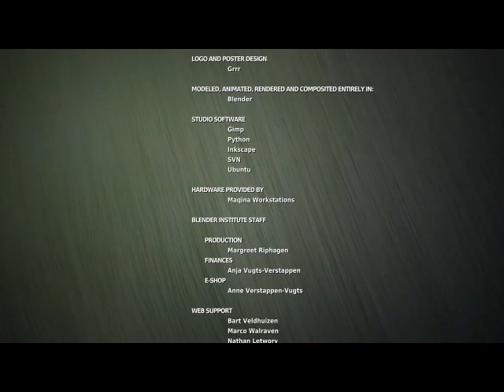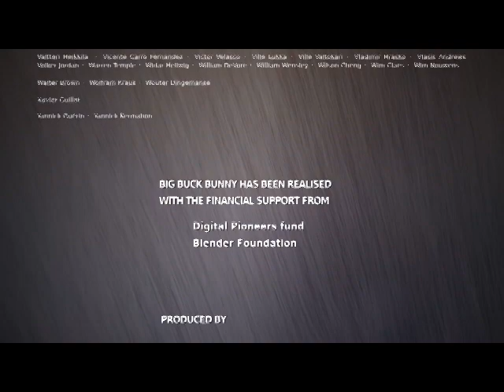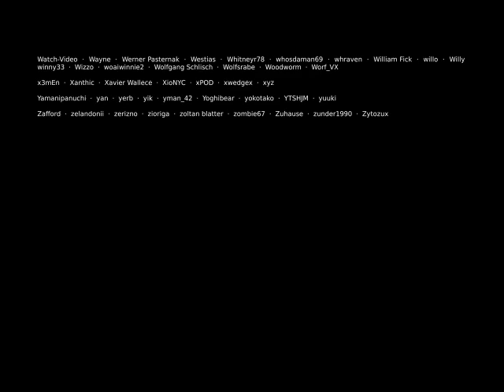Big Buck Bunny 60fps 4K Official Blender Foundation Short Film